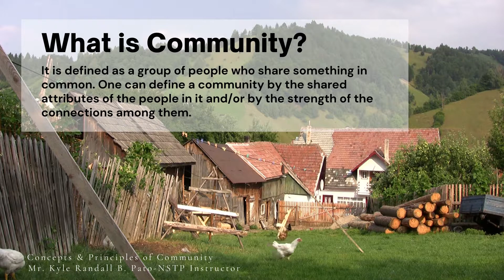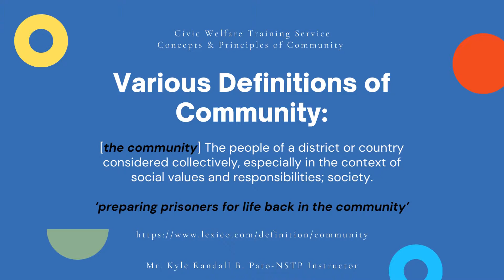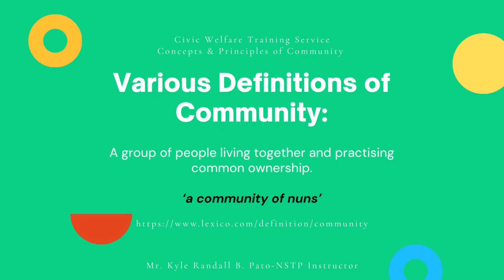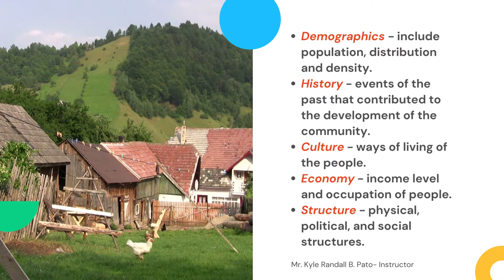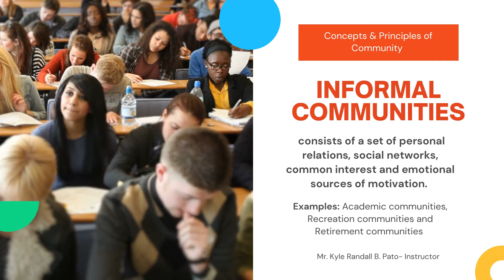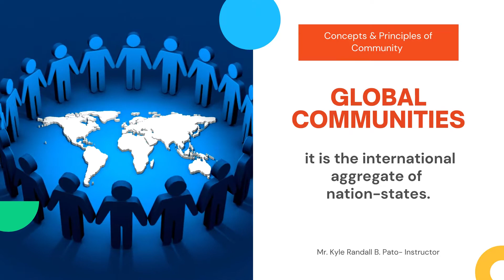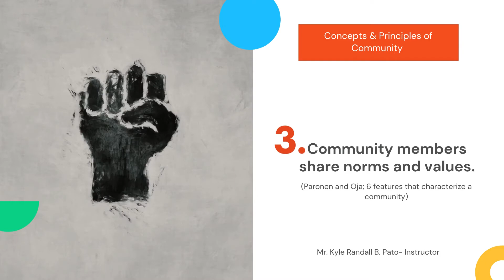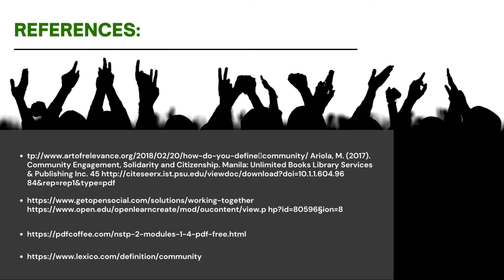Community Service | Concepts & Principles of Community | NSTP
Howdie!
Learn some concepts and principles of community. Discover the elements that make the structure of a community. If you think this material helped you in anyway feel free to LIKE the video, HIT the notification bell to be updated of related materials for NSTP, and SUBSCRIBE to the channel.